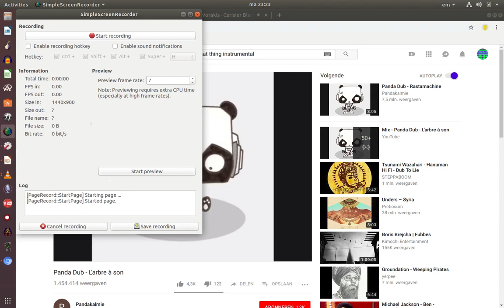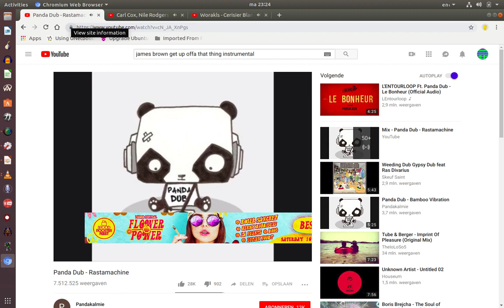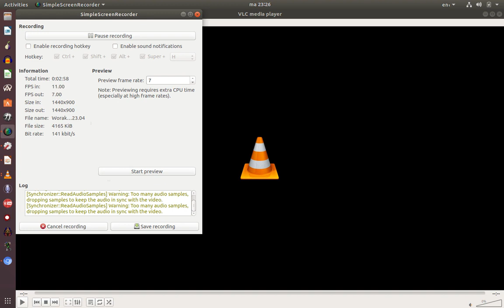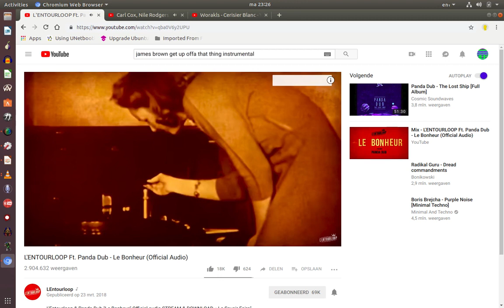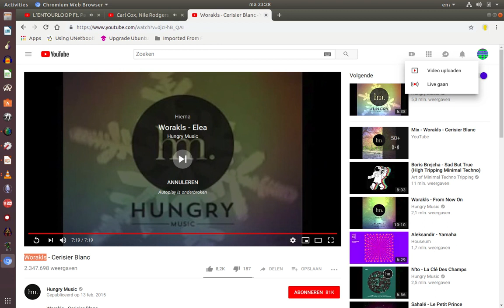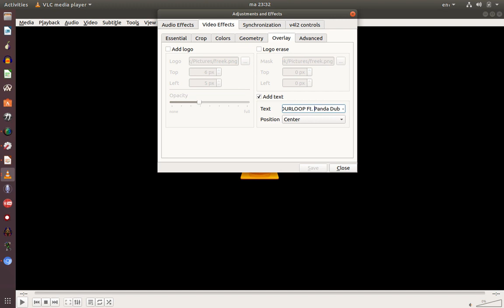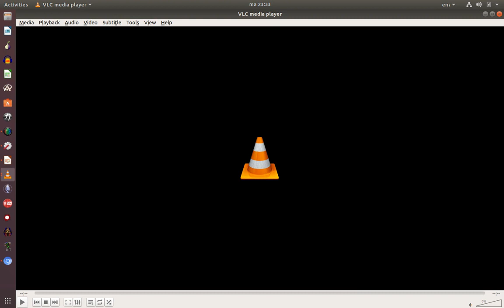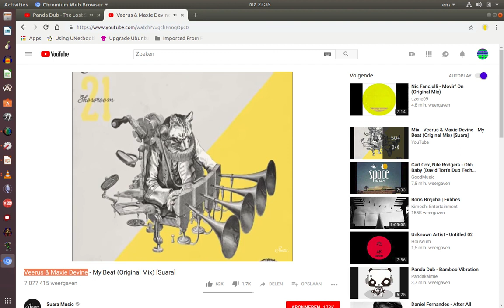Worakls Panda Dub Caricox Freek Banning jam with L'ENTOURLOOP 2018 ft Boris Brejcha 1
Virtual Worakls Panda Dub Caricox Freek Banning jam with L'ENTOURLOOP 2018 ft Boris Brejcha Jam Session Music Lovers ! freek-banning-freestyle Infused with atmospherics and futuristic global pulsing tribal sounds I study Virtual Cultural Anthropology Algorithms Beats, a cure to Inify All The People Of The World!! ONE LOVE ONE WORLD !
Links
Soundcloudsoundcloud.com/freek-banning-freestyle
Vimeovimeo.com/user74751772
Facebookfacebook.com/freekbanning
Linkedinlinkedin.com/in/freekbanning
Xx.com/freekbanning
Social Bladesocialblade.com/youtube/channel/UCgQXEdLkWYJGQjzQcQUjUiQ
Kanaaldetails
3.297 video's
86.624 weergaven
Lid geworden op 8 mrt 2017
Nederland